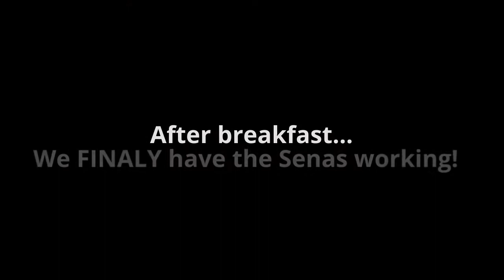MOTOVLOG: How we spent our Saturday in Norfolk, VA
What's up YouTube!  I'm back with another episode of Steel City MotoVlogs!  Thanks as always for tuning in.

In today's episode, you'll see me and the fellas riding around town and also participating in the 7th annual meet and greet of the Facebook group called MEN AND WOMEN WHO LOVE TO RIDE MOTORCYCLES.  We had a great time and I hope you enjoy the video!

Thanks again for tuning in, and be safe out there!